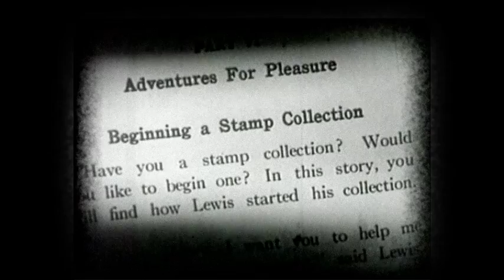Milk Inc. - Sweet Child o' Mine (Music Video)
Taken from the album 'Undercover'.